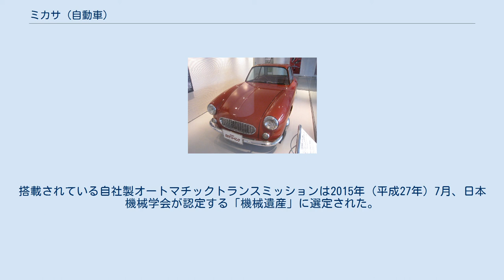ミカサ (自動車)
ミカサ・ツーリング ミカサは、岡村製作所が1957年（昭和32年）から1960年（昭和35年）にかけて製造・販売していた商用車と乗用車のブランドである。
前輪駆動方式であり、自社製のトルクコンバータを採用した、日本初のオートマチック車として特筆される。
 岡村製作所は1945年（昭和20年）に旧日本飛行機の航空機製造の技術者らによって創業された。
当初はオフィス家具を手がけたが、1950年（昭和25年）に日本初のトルクコンバータの開発に成功。
さらに、このトルクコンバータを搭載した自動車の開発を目指すことになる。
 自動車の開発にあたって、岡村製作所ではシトロエン2CVを購入して研究した。
 2CVの手法を取り入れ、当時日本では珍しかった前輪駆動方式と空冷水平対向2気筒エンジンを採用してスペース効率を追求、前輪に動力を伝達するトランスアクスルは当時一般的なマニュアルトランスミッションに代えて自社製トルクコンバータによる自動変速式とした。
もっとも完成したモデルの外見から2CVの影響がうかがえるのは、ボルト3本で組みつけられるディスク式ホイールぐらいである。
またサスペンションの設計も、2CVの独特な「前後連関懸架」は採用せず、前後とも手堅く重ね板ばね（リーフスプリング）を用い、前輪のみ独立式とした。
 1957年（昭和32年）5月に日比谷公園で開催された第4回全日本自動車ショウにおいて、ミカサ・サービスカー・マーク I及びミカサ・スポーツの2台を出展。
 ミカサ・サービスカー・マーク Iは同年から販売され、ミカサ・スポーツはミカサ・ツーリングと名を変えて1958年（昭和33年）から販売された。
また、後にミカサ・サービスカー・マーク IIも発売された。
ミカサの製造にあたっては、ボディには航空機の薄板加工技術が、シート及び内装には家具製造の技術が用いられ、生産はすべて岡村製作所の社内で行われた。
 しかし、メインバンクが共通する本田技研工業が既に二輪車事業を軌道に乗せており、メインバンクが岡村製作所にオフィス家具への専念を勧めたこともあり、1960年（昭和35年）に生産が中止された。
総生産台数は、サービスカーが500台余り、ツーリングが10台程度とされる。
 岡村製作所の業態変更により、同社のトルクコンバータがその後自動車に採用された例は、1960年（昭和35年）発表のマツダ・R360クーペと1961年（昭和36年）発表の愛知機械工業・コニー・グッピーの軽自動車2種に留まっている。
 1955年（昭和30年）、自社製トルクコンバータと2速自動変速機を組み合わせたAK-4型「ノークラッチOKドライブ」のテストベッドとして試作車が製作され、「ミカサ」と命名された。
先述のとおり、エンジンを含め、設計から組み立てまでの全てが内製で行われている。
 パワートレインのレイアウトは範とした2CVに倣い、前から縦置きエンジン、デフ、トランスミッションの順であるが、スタイリングは2CVとは全く異なり、独立したトランクを持つ3ボックスタイプの4ドアセダンとなった。
 同社のウェブサイトには広報用と思われるパワートレインとセダンの外観写真のほか、586 ccというエンジン排気量とAK-4型の記載があるが、その他の諸元と生産台数は不詳。
 1957年（昭和32年）5月の第4回全日本自動車ショウにプロトタイプを出品。
価格は485,000円で、マークIとマークIIを合わせて500台余りが生産された。
 ミカサ・サービスカー・マーク IIはマーク Iと同様にライトバンであるが、マーク Iがボディと一体で窓のある荷室を有するのに対して、マーク IIは窓を廃した背の高い荷室を有するフルゴネットタイプであった。
ドアと荷室の外板に多数のリブが並ぶなど、マーク Iに比べてより割り切りが感じられ、目標とされた2CVにもあったフルゴネットの雰囲気に近づいている。
 1957年（昭和32年）5月の第4回全日本自動車ショウにミカサ・スポーツとして出展。
翌年、ミカサ・ツーリングと名を変えて、3台のみが市販されたとも、10台程度が製造されたともされる。
価格は875,000円であった。
ハードトップのクーペモデルが東京都千代田区永田町にあるオカムラいすの博物館で展示されている。
搭載されている自社製オートマチックトランスミッションは2015年（平成27年）7月、日本機械学会が認定する「機械遺産」に選定された。